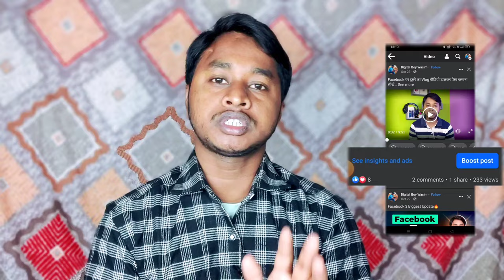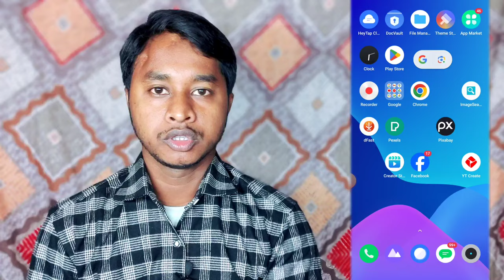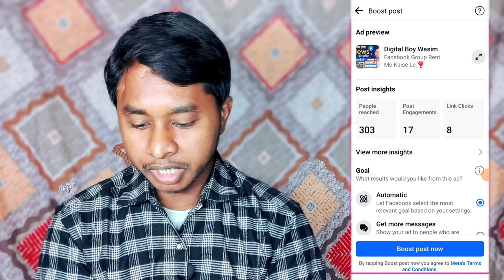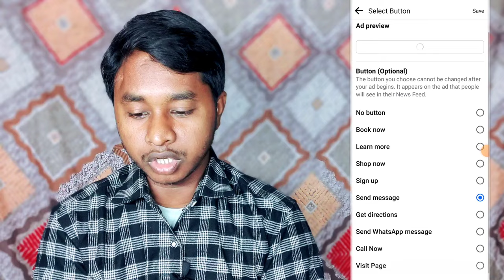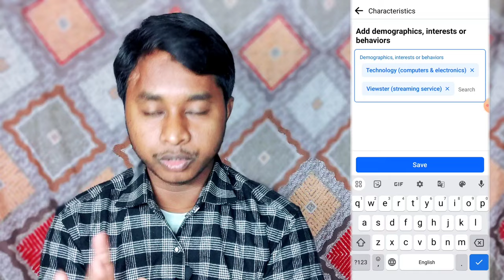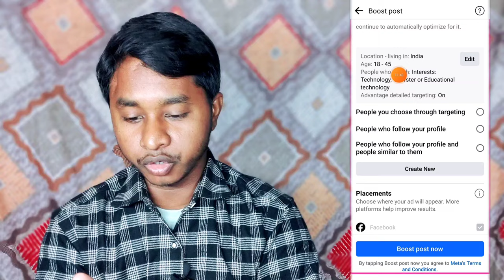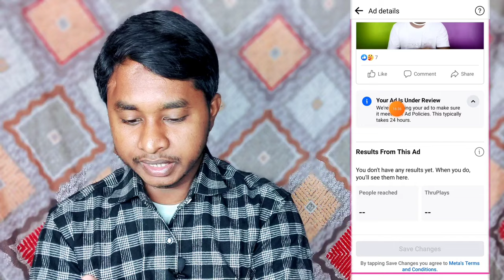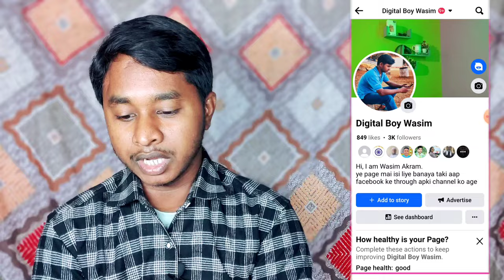Facebook Boost Post से Video Viral कैसे करे । 🔥How To Use Facebook Boost Post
Keywords -

Facebook video viral strategy

Boosting post for viral videos on Facebook

Viral video promotion on Facebook

Boosting Facebook posts for maximum reach

How to make videos go viral on Facebook

Facebook Boost Post for video engagement

Increase video visibility with Boost Post on Facebook

Viral video marketing with Facebook promotion

Boosting posts for viral content on Facebook

Facebook video promotion for beginners

Strategies for viral videos on Facebook

Boosting techniques for Facebook video virality

Tips to boost post and make video viral on Facebook

Viral video advertising on Facebook

Facebook Boost Post success stories

Maximizing video reach with Boost Post on Facebook

Techniques for boosting video posts on Facebook

Facebook video virality hacks

Boosting organic reach with Facebook video promotion

Facebook post boosting for video creators

Viral video marketing guide for Boost Post

How to use Boost Post for video visibility

Facebook video promotion best practices

Boosting posts to make videos trend on Facebook

Strategies for viral video boost on Facebook

Facebook Boost Post analytics for videos

Viral video content creation for Facebook promotion

Boost Post optimization for video sharing

Facebook video boost case studies